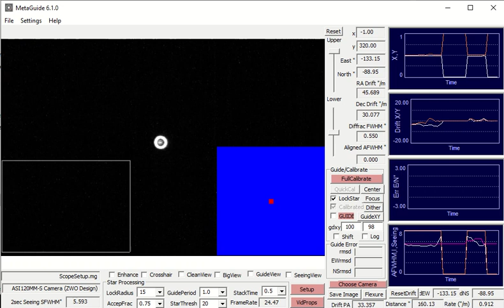1 mister stjerne ved defokusering